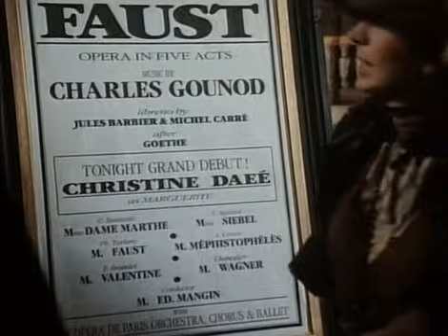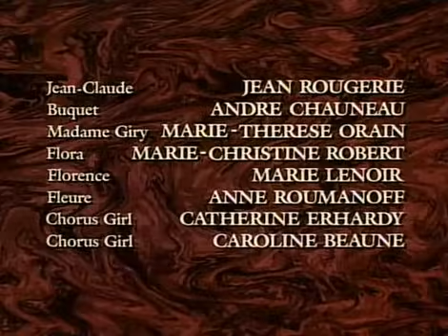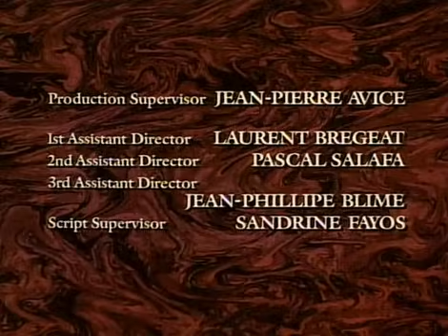Az Operaház Fantomja (1990) - 1. rész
Christine (Teri Polo) egyszerű, szegény lány, akinek csodálatos énekhangja van. Tehetségét de Chagny gróf (Adam Storke) fedezi fel, aki be is ajánlja a lányt barátjához, Gerard Carriere-hez (Burt Lancaster), a párizsi Opera igazgatójához. Az igazgatót azonban épp ekkor bocsájtják el, és utódja Choleti (Ian Richardson) csak öltöztetőnek hajlandó felvenni a lányt felesége, Carlotta (Andréa Ferréol) az Opera első szopránja mellé. Alacsony származása miatt Christine nehezen juthatna a színpad közelébe, de váratlanul titokzatos pártfogója akad, az Operaházat rettegésben tartó Fantom (Charles Dance) személyében.